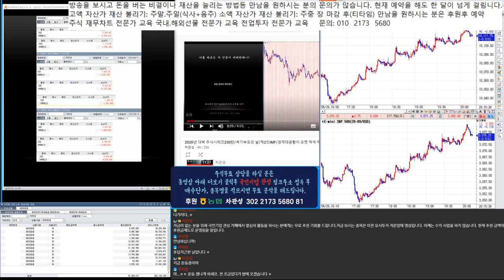해외선물 실시간 시황 분석 적중 나스닥.에스엔피500